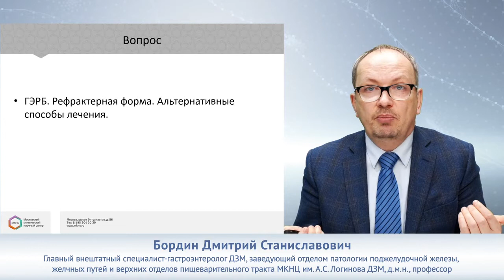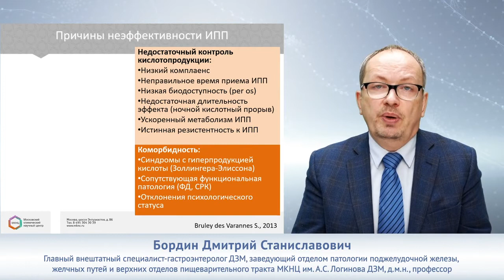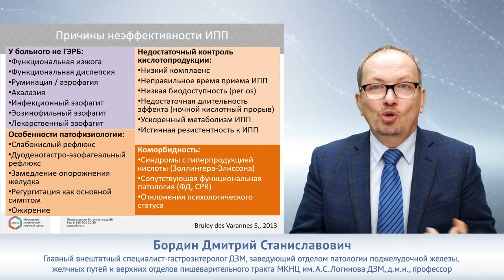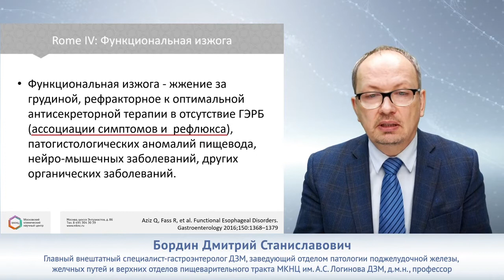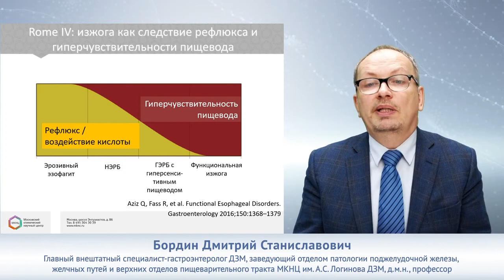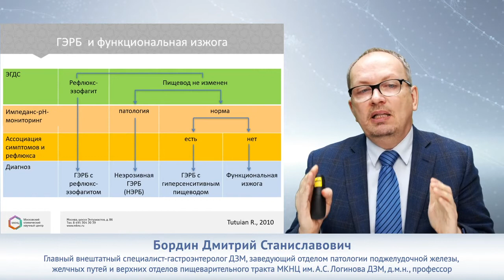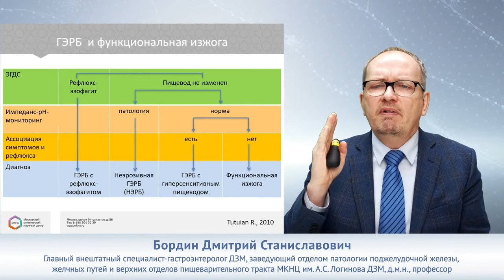Бордин Д.С: Лечение рефрактерной ГЭРБ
Спикер:
Бордин Дмитрий Станиславович
д.м.н., профессор, Главный внештатный специалист гастроэнтеролог, Заведующий отделом патологии поджелудочной железы, желчевыводящих путей и патологии верхних отделов пищеварительного тракта ГБУЗ "Московский клинический научно-практический центр им. А.С. Логинова ДЗМ".